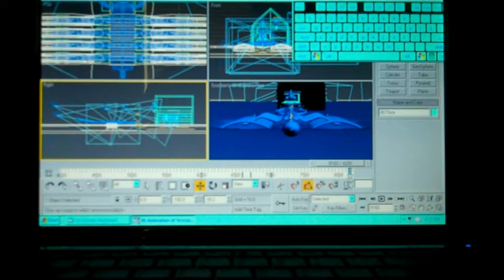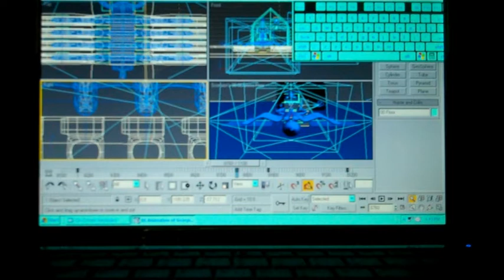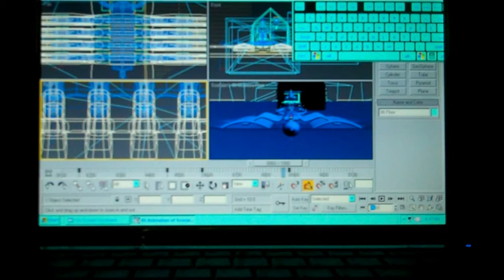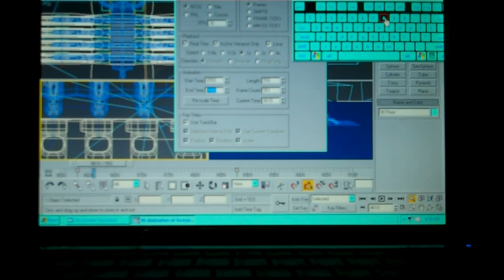Animates Scorpion's Floor For Musical Instrument (Part 1)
Caroline Animates Scorpion's Floor For Musical Instrument in 3DS Max.